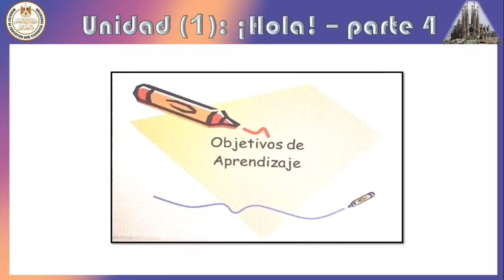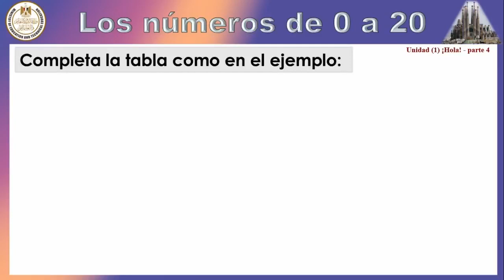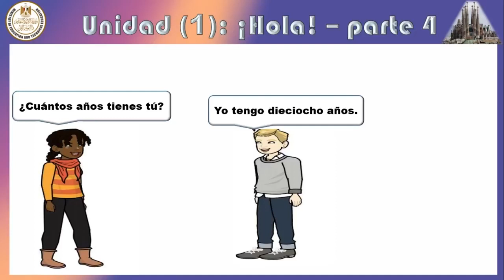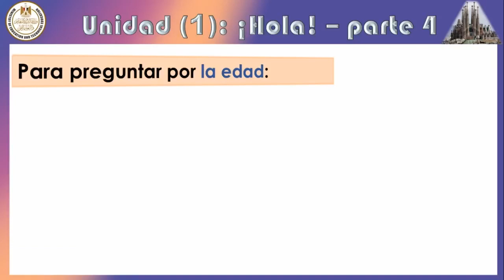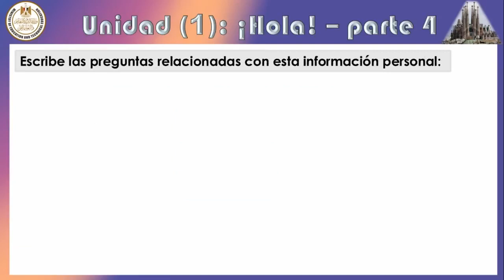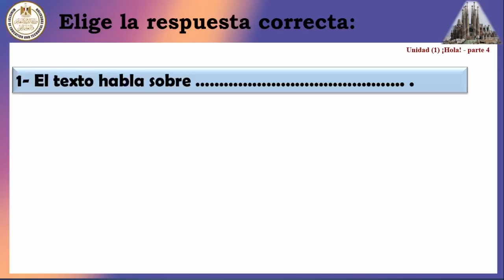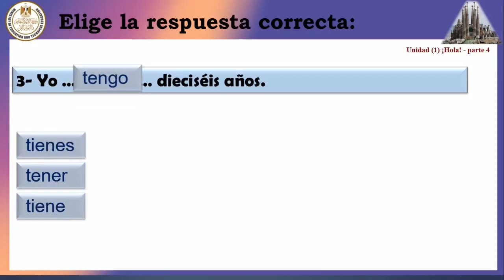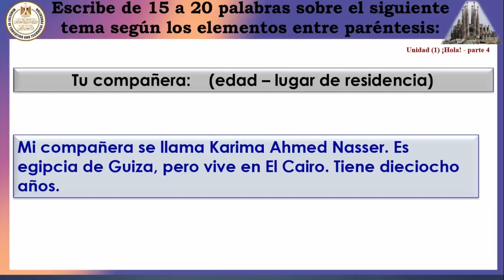Undad1 Hola Part 4 اللغه الاسبانيه للصف الاول الثانوى 04 الفصل الدراسي الاول